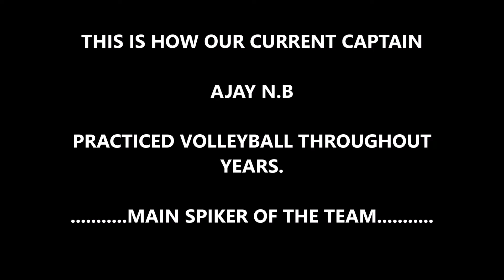VOLLEYBALL: WHEN CAPTAIN SPIKES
This is a tribute to current captain AJAY N.B...Main Source of energy for the team and a talented spiker. He is know as the flying man in the circle. Many matches have seen victory due to his skills, enthusiasm and motivation. With the team he achieved many heights and is considered to be the golden age of NLUJodhpur volleyball club..
He lead the team to victory in many tournaments in Jodhpur and in Our own fest Yuvardha.
This video is an idea of how he trained and motivated the team throughout the years as a spiker and as a captain.